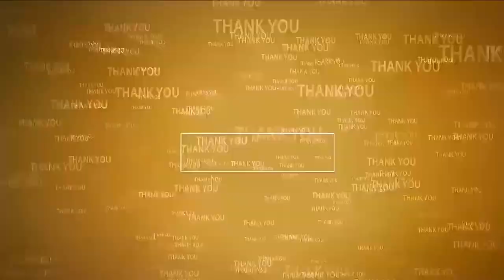యువతలో వెలుగులు నింపిన చంద్రబాబు | Protests on Chandrababu Naidu Arrest | Kaligiri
- చంద్రబాబుని అక్రమ అరెస్ట్ చేశారని కలిగిరిలో  కొనసాగుతున్న రిలే నిరాహారదీక్షలు
- దీక్షలో కూర్చున్న ముస్లీం మైనారిటీలు
- యువతకు ఉద్యోగాలు కల్పించలేక అక్రమ అరెస్ట్ లతో జగన్ సైకో ఆనందం
- చంద్రబాబు అరెస్ట్ తీరుపై మండిపడ్డా టీడీపి బీసీ సెల్ రాష్ట్ర అధికార ప్రతినిధి గంజాం రాఘవేంద్ర